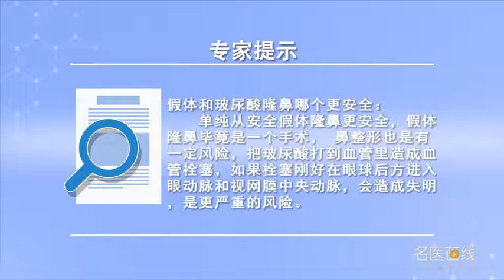假体和玻尿酸隆鼻哪个更安全 王杭 四川大学华西口腔医院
安全肯定还是假体隆鼻更安全，假体隆鼻毕竟是一个手术，现在的鼻整形已经是综合隆鼻的概念，很难只做必备的这个区域，综合隆鼻可能会涉及到肢体的软骨取出，重塑鼻尖的形态，综合起来鼻整形也是有一定风险，这种风险和玻尿酸的风险不一样，更多的时候是我们求美者觉得做出来的样子，不是希望看到或者做出来以后觉得鼻子有点歪等等，对外型不满意的情况；而玻尿酸的风险，在注射的时候如果打到血管里造成血管栓塞，更不幸这个栓塞又刚好在，我们的眼球后方，进入我们的眼动脉和视网膜中央动脉以后就会造成失明，这种风险其实是更严重的一个风险。

Which is safer: prosthesis or hyaluronic acid augmentation
It's safer to have prosthesis augmentation, Prosthesis augmentation is an operation after all, Now rhinoplasty is the concept of comprehensive rhinoplasty, It's hard to just do the necessary area, Comprehensive rhinoplasty may involve the removal of cartilage from the limbs, Reshape the shape of the tip of the nose, In general, rhinoplasty also has certain risks, This risk is different from that of hyaluronic acid, More often than not, it's the way our beauty seekers feel, I don't want to see it or make it feel like my nose is a little crooked and so on, External dissatisfaction; The risk of hyaluronic acid, If you hit the blood vessel at the time of injection and cause embolism, Unfortunately, the plug happened to be there, Behind our eyeballs, When we enter the ophthalmic artery and the central retinal artery, we lose sight, This kind of risk is actually a more serious one.